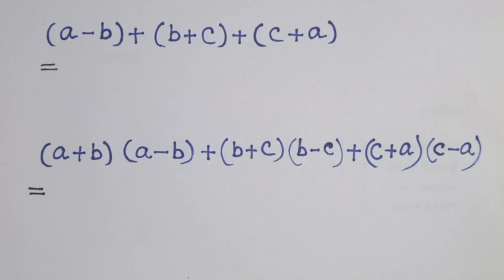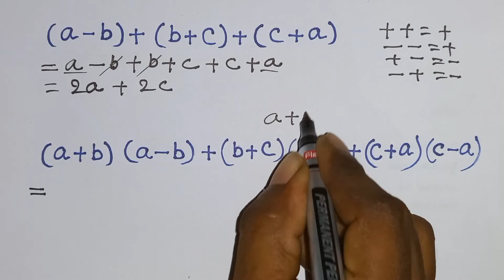বীজগণিত সমাধান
স্কুলের নিয়ম আনুযায়ী অঙ্ক বোঝানো হয়েছে । ষষ্ঠম শ্রেণী থেকে দশম শ্রেণী পর্যন্ত সমস্ত ছাত্র ছাত্রীদের এই অঙ্ক শেখা প্রয়োজন ।

more search
বীজগণিত শেখার সহজ উপায়
সরল অংক করার নিয়ম